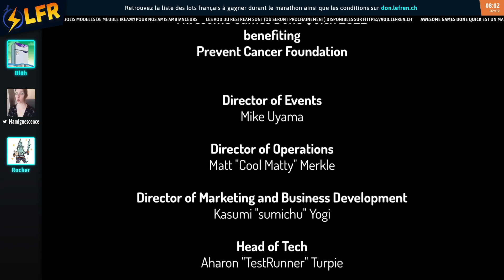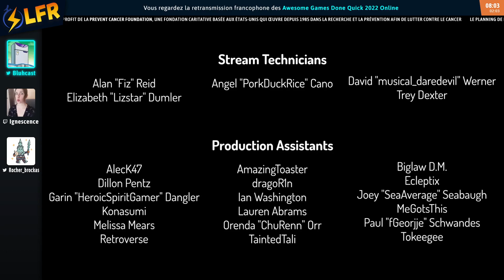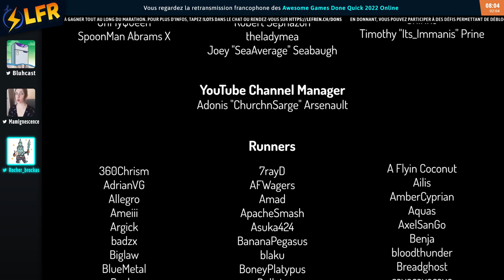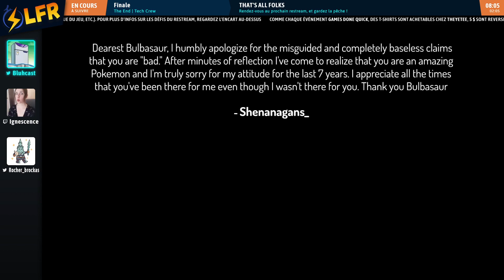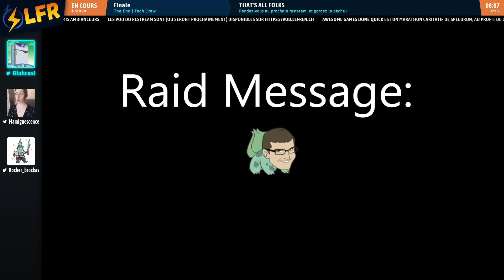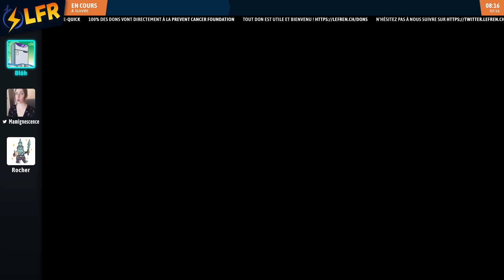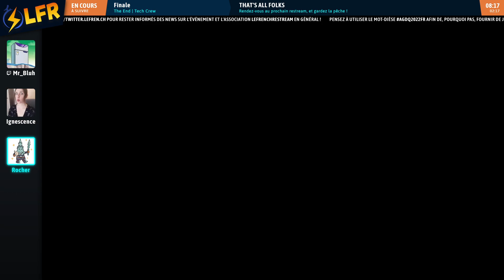Outro [AGDQ22]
Speedrunner(s) : Tech Crew
Commentateur(s) :